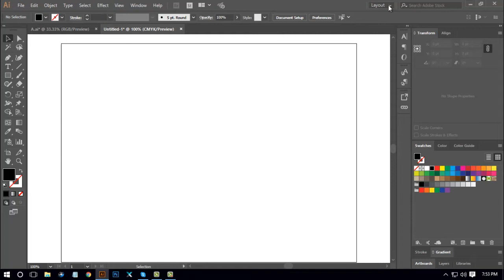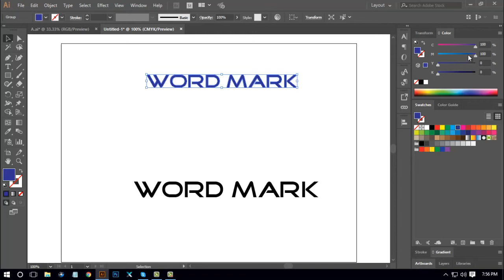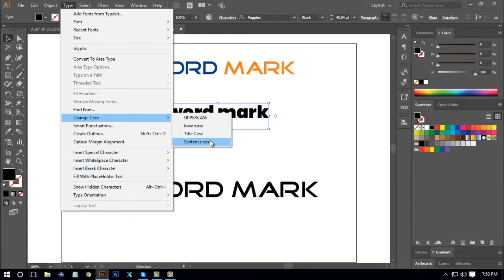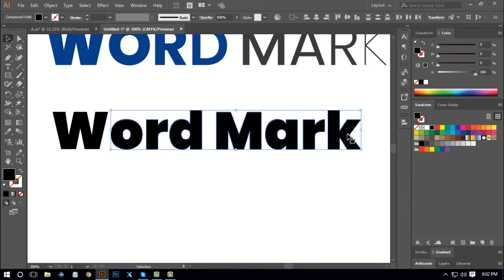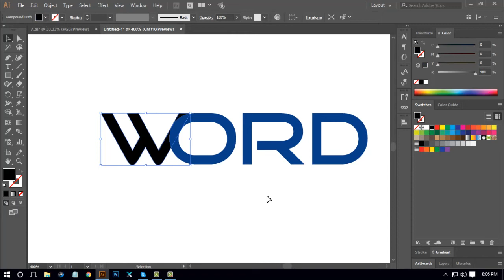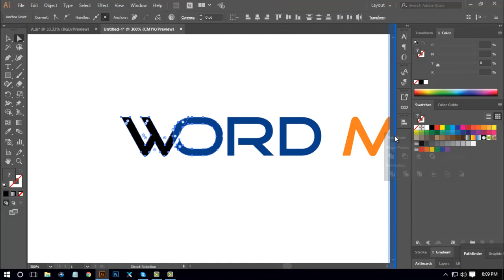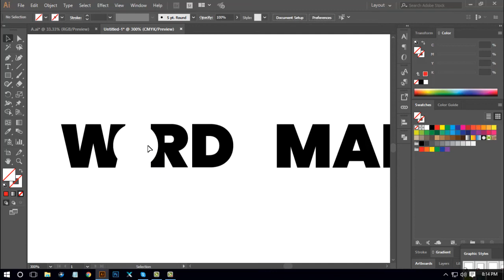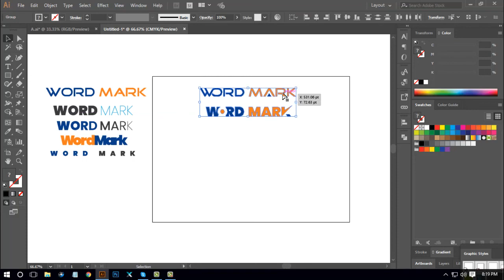Class 1 Word Mark Logo লোগো ডিজাইন পেইড কোর্সটি এখন সবার জন্য